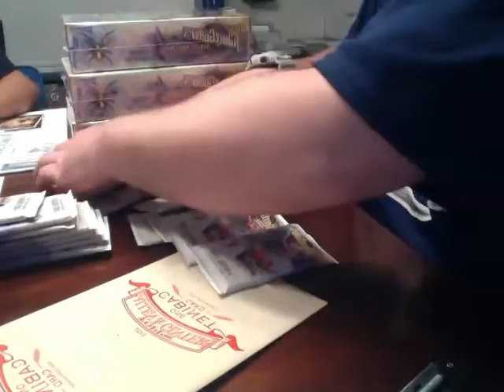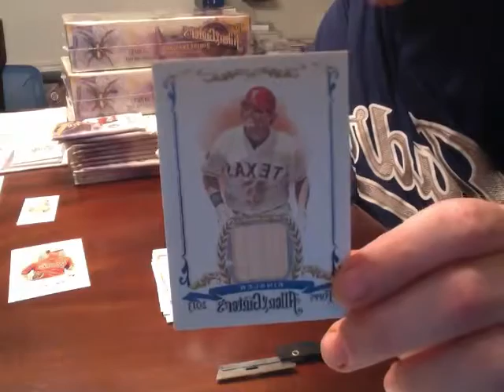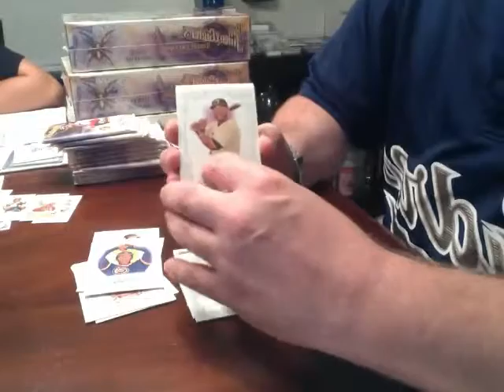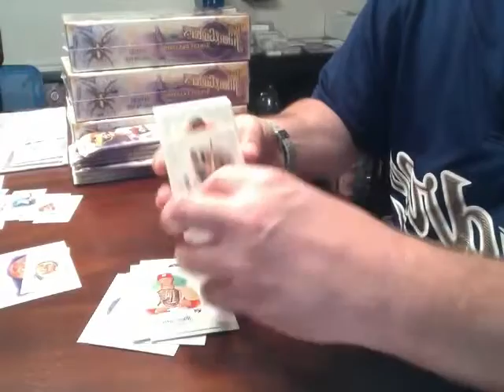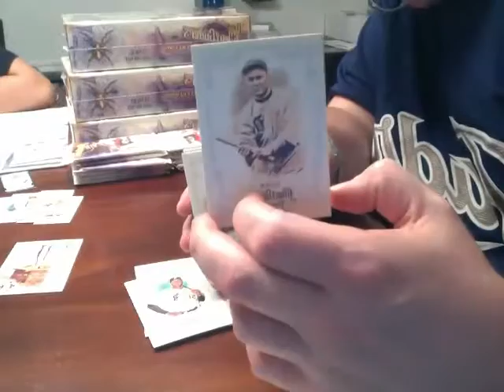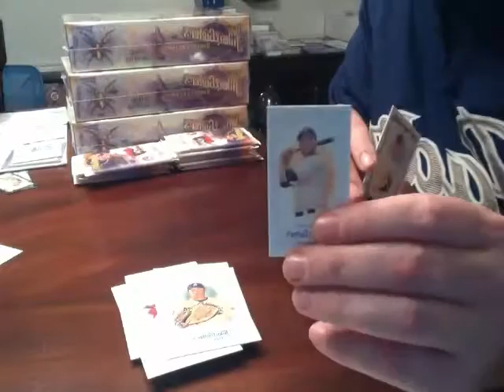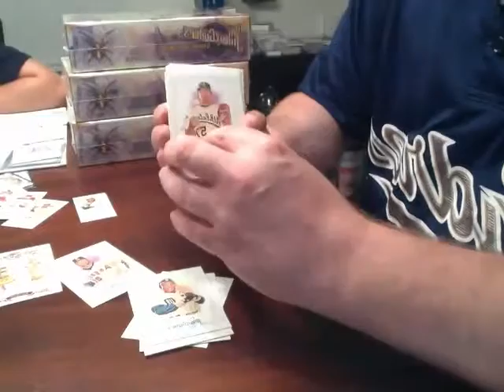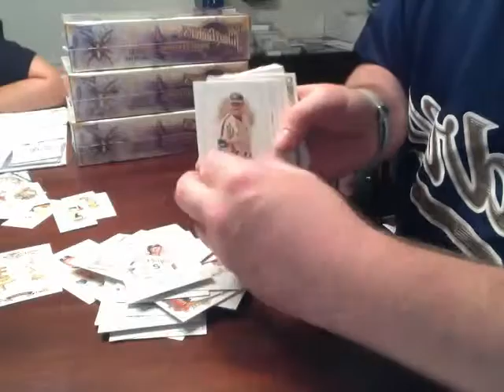Movie on 2013 08 17 at 22 16